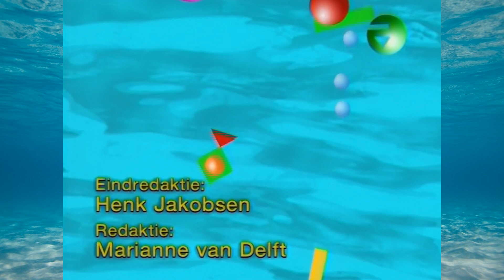Guppie aflevering 32 | Pauline schildert iets moois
In deze aflevering van Guppie:
- Pauline schildert iets moois.
- Beertje Bruin komt eten.
- Propje Poes en Hondje Julius mopje mol.

Guppie is een kinderprogramma voor peuters en kleuters, dat destijds werd uitgezonden op de kinderzender Kindernet.
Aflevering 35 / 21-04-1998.